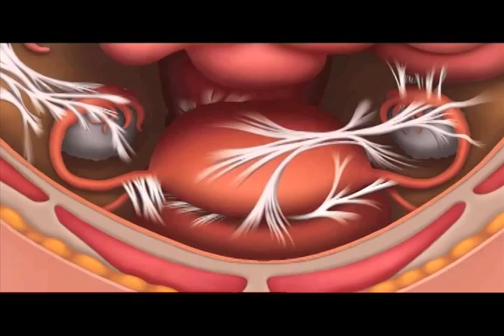Terry Bradshaw - Rapid Release Technology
Focused on the maintenance of health and the prevention, diagnosis, and treatment of disease, the medical sector encompasses many different parts today. From research, pharmaceuticals, and alternative therapies, to healthcare providers, insurers, devices, technology, and more, the field of medicine is vast and ever-evolving. Health Briefs with Terry Bradshaw explores the emerging technologies, progressive treatments, revolutionary people, and innovative companies that are all part of the global health industry. Health Briefs — it’s your window into the wide world of medicine.

The RRT is a revolutionary new product designed to vibrate your pain away through high-speed targeted waves.  Engineered to target scar tissue adhesions with a specific frequency. These waves of energy resonate at a frequency that passes through your body and targets unwanted and painful adhesions affecting nerves, muscles, ligaments and tendons.